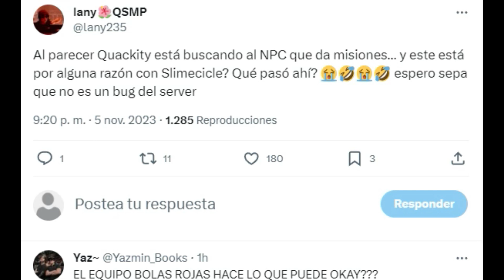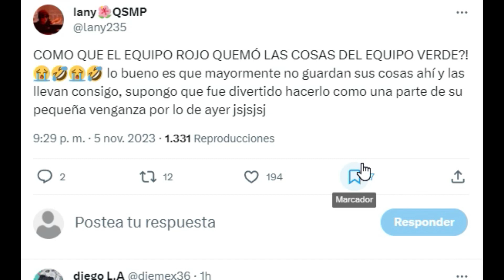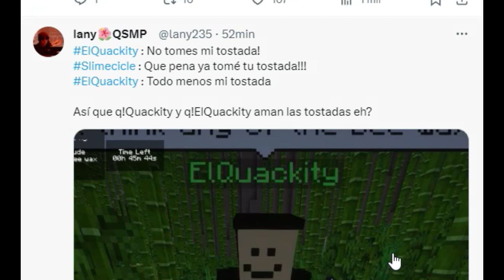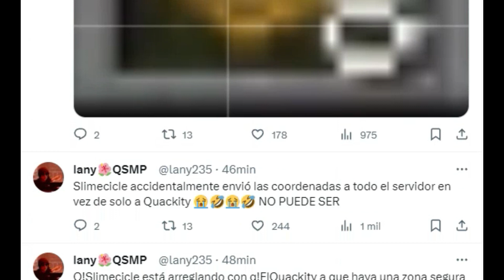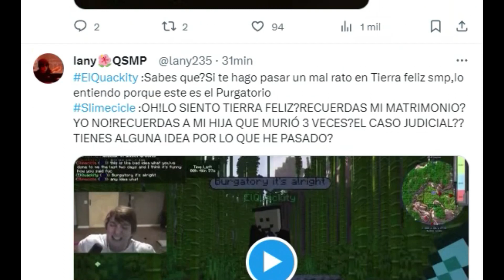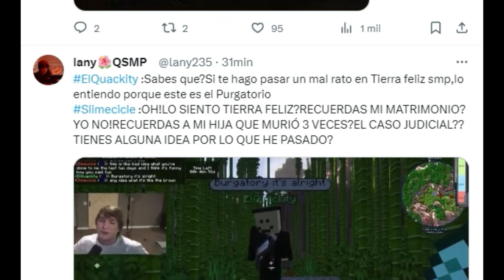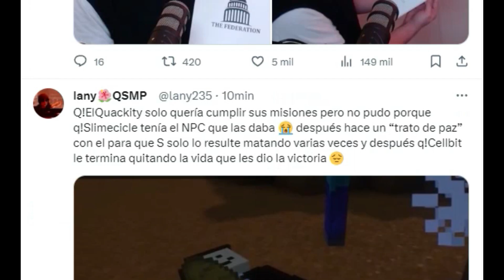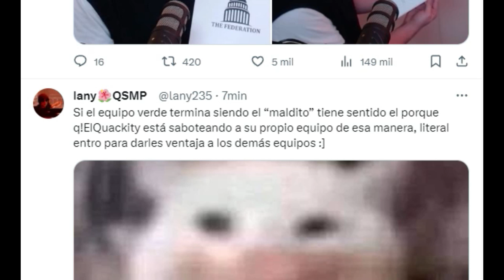ELQUACKITY ES TRAICIONADO POR SLIMECICLE Y SU EQUIPO SE VA A LA RUINA…